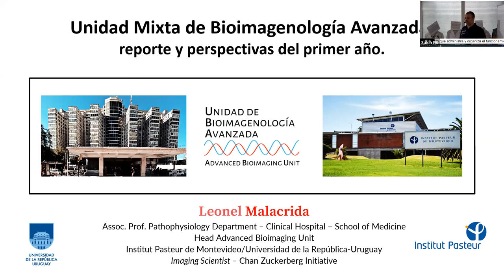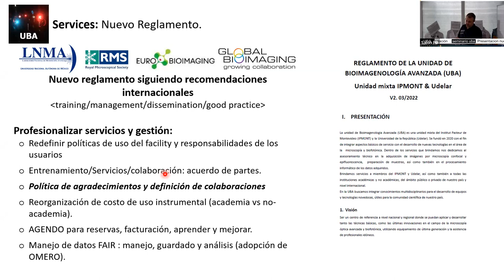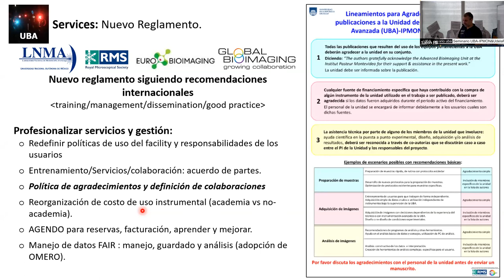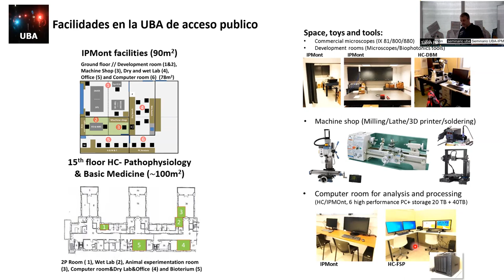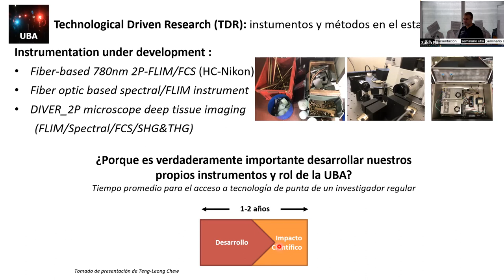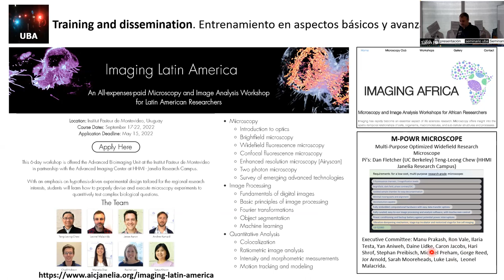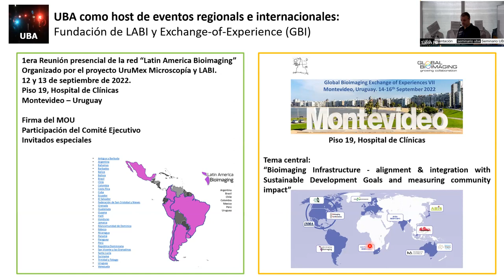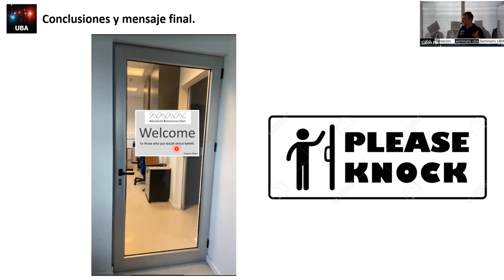Seminario presentación UBA (Abril 2022)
seminario presentación de objetivos, funcionamiento y actividades próximas del grupo.